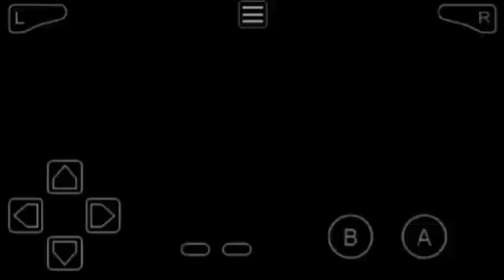Mission 30 HOME FOR A HOBO (Pokemon Unbound GBA Hack Rom)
Location: Epidimy Town

- A poor old man needs a new home! Search Borrius for any and all indoor homes available.